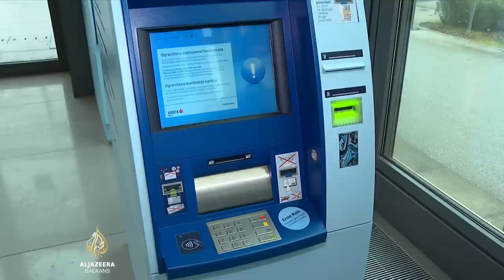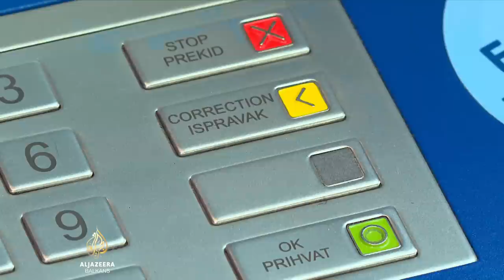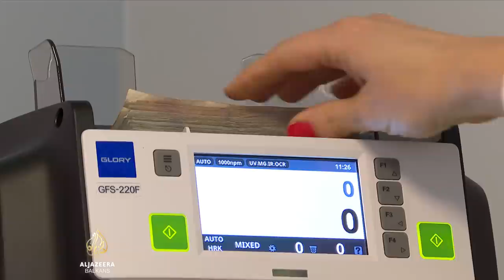Hrvatska još sedam dana koristi kune: Banke na testu, građani u strahu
Svi se intenzivno pripremaju za ulazak u eurozonu. Građani sakupljaju kovanice i stoje u dugim redovima pred bankama kako bi ih prije Nove godine prebacili na račune.

Poduzetnici se snabdijevaju eurima u gotovini, a banke testiraju informatičke sisteme za najvažniji trenutak - prelazak na euro u novogodišnjoj noći kad su mogući i neugodniji problemi.